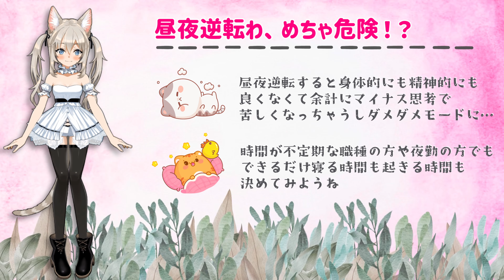Three things you should not do when you are depressed and how to deal with it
In this issue, I would like to talk about three things you usually tend to do that you should not do when you are depressed.

1. why we should not be in a hurry
Even if you are in a hurry to get well quickly, there is often nothing you can do about it, and if you try too hard, you will spin out of control.
This is very dangerous if you are suffering from depression or mental illness.

2. why you should not overthink
Worrying and overthinking can lead to depression and panic, or even desperation by resorting to drinking or alcohol.
When this happens, "slow down & relax, go to bed, and wait for the storm to pass.
That is the only way to avoid the worst.

3. Day and night reversal is extremely dangerous!
Thinking late into the night, or getting too absorbed in a game that turns into morning, can easily turn day and night into night, causing insomnia.
It is such a dangerous act that you lose control and create your own cause of worsening depression.

"What to do/how to cope with depression so it doesn't get worse."
Alcohol and sleeping pills (such as antidepressants), the situation you are suffering from, lack of sleep and day/night life are the three main factors that can destroy everything, both mind and body, even more so.
It is important to establish a solid daily rhythm, not just somehow, but firmly.
That means making a simple todo list and checking it every day.

00:00 Introduction
00:28 Three Things Not to Do When You're Down
01:21 Why You Shouldn't Rush?
02:47 Why You Shouldn't Think Too Much?
03:50 Reversing your day and night is very dangerous!
04:35 For example, even normal people... Even more so if you are depressed.
05:05 The more you worry, the more you suffer.
06:06 We need to adjust our rhythm of life.
06:44 The way to do that is with a simplified to-do list and an alarm function on your phone.
07:51 Summary of the theme
10:02 If you actually keep a simplified to-do list.